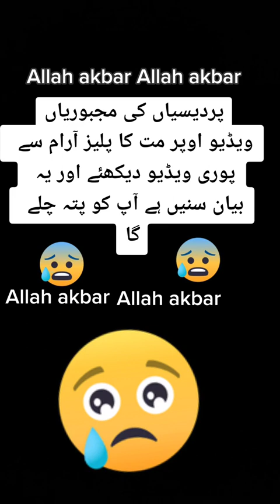پردیسیاں کی مجبوریاںویڈیو اوپر مت کا پلیز آرام سے پوری ویڈیو دیکھئے اور یہ بیان سنیں ہے آپ کو پتہ چل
یہ ویڈیو اسلامی کا ہے اس میں آپ کی روح کو سکون دینے والے الفاظ استعمال کیے گئے ہیں
This video is Islamic, it uses words to soothe your soul